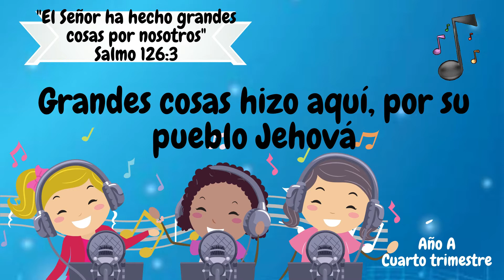Coro: Grandes cosas hizo aquí, por su pueblo Jehová (Lección 12) Jardín de infantes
Mis versículos para memorizar
Clase de Escuela Sabática
Clase de Jardín de infantes: Los pastores encuentran al bebé Jesús
Lección 12, Diciembre 2020
4 trimestre, Año A